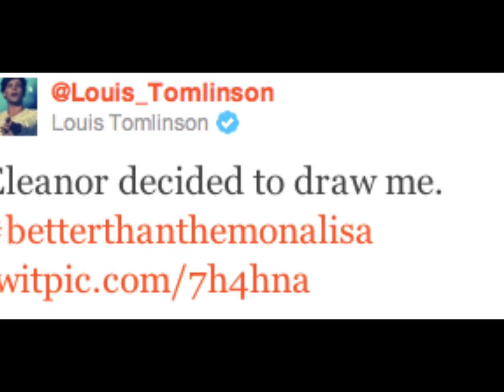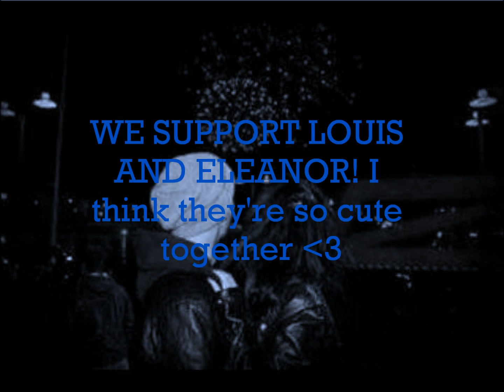Louis and Eleanor Everytime We Touch